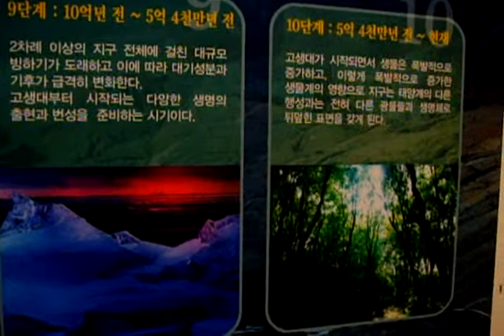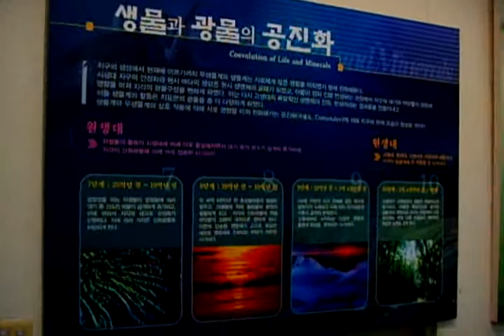KOREA Dinosaur-한국 공룡 전시관 -KOREA Fossil -Jeonju city. KOREA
Jeonju Hanok village. 전주한옥마을. 全州市韓屋村. Jeonju city（全州市.전주시）. North Jeolla Province(전라북도). Jeonju Hanok village and Jeonju Bibimbab(best food) is so famous in the world.